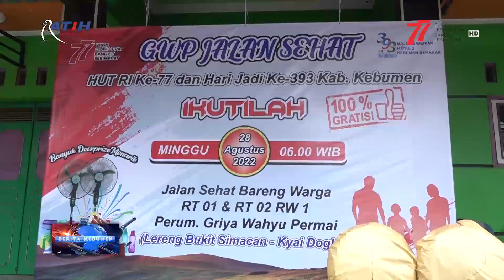Jalan Sehat Kemerdekaan Warga Griya Wahyu Permai Pejagoan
Berita Kebumen Edisi Rabu, 31 Agustus 2022

Jalan sehat kemerdekaan warga Perumahan Griya Wahyu Permai Pejagoan, berlangsung meriah. Selain menyehatkan, kegiatan ini sekaligus untuk meningkatkan semangat kekompakan dan kegotongroyongan.